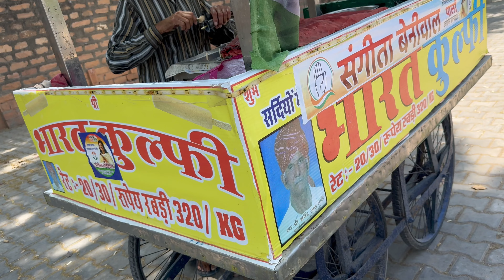Doctor ke paas kyu jati hu mai check up ke liye 😱😱